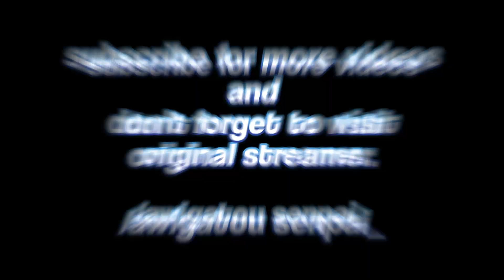iRys got Fire Gassed by chat about NNN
poor YabaiRys :D .

/AWIGATOU SENPAI_
⪩ ૮₍˶Ó﹏Ò ⑅₎ა ⪨

⚡ VOD ⚡
【HOLOCURE】into the exciting UPDATED WORLD

⚡ Mori Calliope Ch. Hololive EN ⚡
⚡ Takanashi Kiara Ch. Hololive EN ⚡
⚡ Ninomae Ina'nis Ch. Hololive EN ⚡
⚡ Amelia Watson Ch. Hololive EN ⚡
⚡ IRyS Ch. Hololive EN ⚡
⚡ Nanashi Mumei Ch. Hololive EN ⚡
⚡ Ceres Fauna Ch. Hololive EN ⚡
⚡ Ouro Kronii Ch. Hololive EN ⚡
⚡ Hakos Baelz Ch. Hololive EN ⚡
⚡ Shiori Novella Ch. hololive-EN ⚡
⚡ Nerissa Ravencroft Ch. hololive-EN ⚡
⚡ Koseki Bijou Ch. hololive-EN ⚡
⚡ FUWAMOCO Ch. hololive-EN ⚡